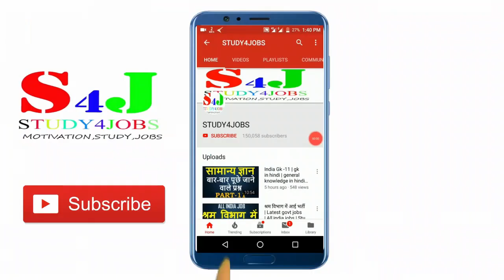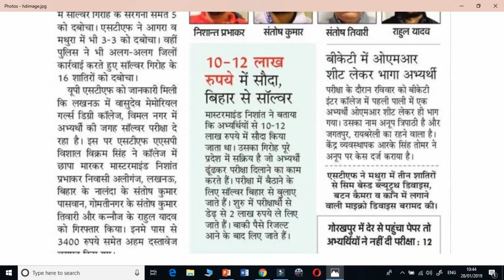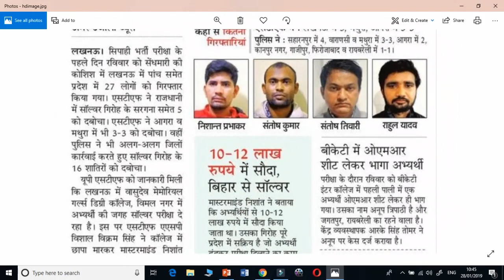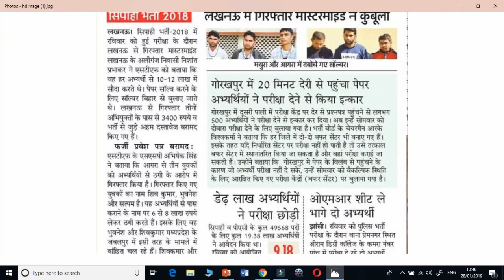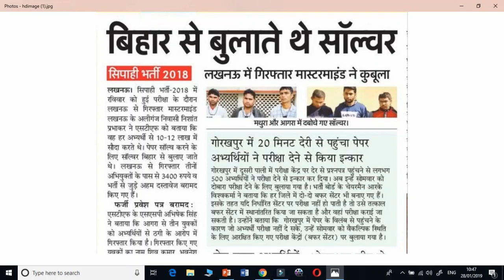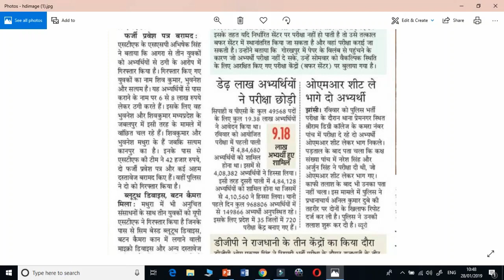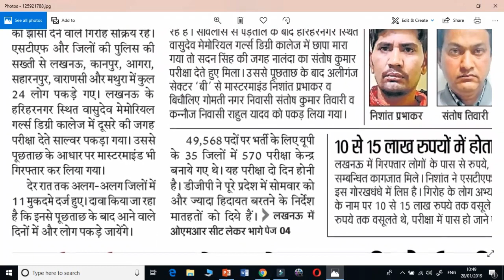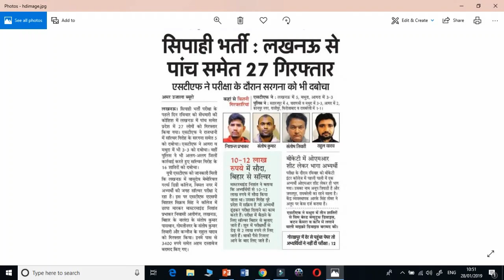उत्तर प्रदेश सिपाही भर्ती 2019 का पेपर लीक, दोबारा होगी परीक्षा || 27 सॉल्वर गिरफ्तार || upp exam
इस वीडियो में  "उत्तर प्रदेश सिपाही भर्ती 2019 का पेपर लीक" के बारे में बताया गया है। "दोबारा होगी परीक्षा " आपके परीक्षा के लिए महत्वपूर्ण है।